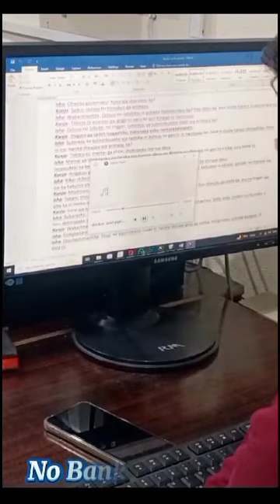Japanese Language Course, Japan Study Visa With 99% Visa Ratio at CCPD Sialkot Cantt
Center for continued professional development only institute which provide quality education with greater job & business opportunities contact 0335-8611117 sirusama.
Japanese language course in sialkot cantt pakistan, Japan study visa, No ielts, No bank statement, 99% visa ratio, For more details visit CCPD in sialkot cantt pakistan.